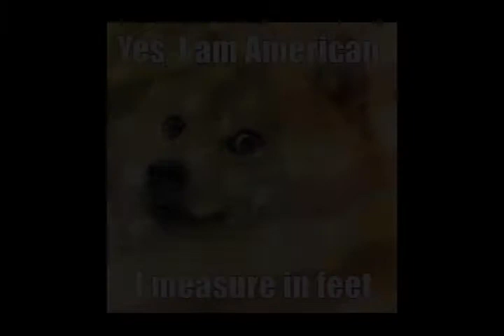Doge memes Pack #1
Some vid I like about this doge meme ,btw who doesn't love doge memes :)